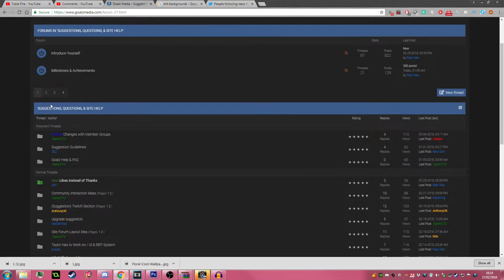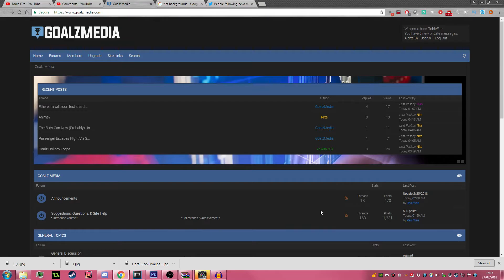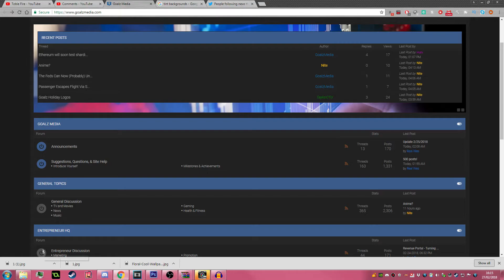What Is Goalz Media ?